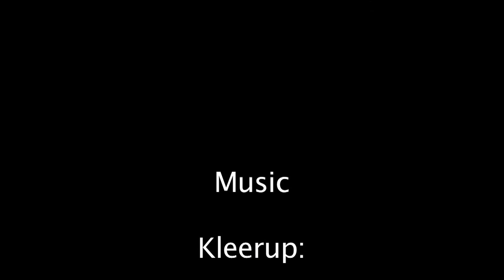Andermatt Rehab 1 1080p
Great day in Andermatt after snow fall in January 2014.